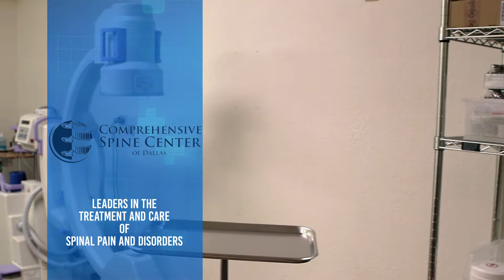Types of Epidural Steroid Injections with Dr. Bidgoli of Comprehensive Spine Center of Dallas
Dr. Arash Bidgoli is a physical medicine and rehab specialist with a subspecialty training in pain management. Dr. Bidgoli examines the different types of Epidural Steroid Injections that provide pain management to cases at Comprehensive Spine Center of Dallas.

There are 3 routes of delivering the epidural steroid injection. The first route is the interlaminar approach. The needle is introduced through the vertebrae in the center of your back and the needle delivers medication such as steroid and numbing medication to help with pain and inflammation. This is helpful with disc bulges and herniations.

The Transforaminal approach, medication is inserted in the foramen, at which the spinal nerves are exiting. This is done primarily to help with back and leg pain or neck and arm pain.

The final route of an epidural steroid injection is what's called the caudal epidural injection. For patients who have had back surgery in the past, I perform the caudal route to avoid any adhesions, scar tissue, or other obstacles that may have changed the natural course of the anatomy.

In this way, we go right above the tailbone into the caudal space of the epidural spine and then the needle is advanced further up into the epidural space again delivering medication to help with pain into the epidural space of the spine.

We are a three physician practice, specializing in taking care of your spinal pain, diseases, and disorders that affect cervical, thoracic, and lumbar spine, including spinal disc problems, degenerative conditions, spine fractures and personal injury incidents. For your convenience, we accept almost all major medical plans, worker’s compensation, as well as personal injury cases.

// LOCATION

Mesquite Office

18601 LBJ Freeway, Ste. 618
Mesquite, Texas 75150

North Dallas Office

10 Medical Parkway Plaza III Ste 206

Arlington Office

1000 North Davis Street Ste. G

Crescent Medical Center

2700 W Pleasant Run Rd, Ste 210
Lancaster TX

//Filmed and Edited by: LEM